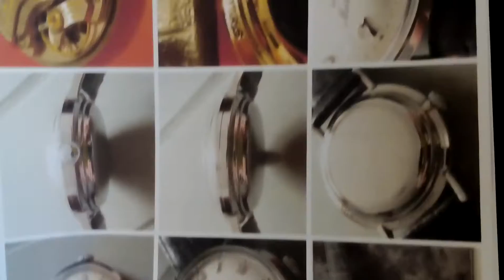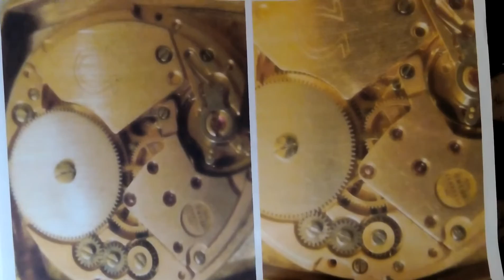Small Collection punctual SWISS mechanical watches IWC-Schaffhausen, Jaeger LeCoultre, Omega...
Small Collection punctual SWISS manual and automatic mechanical watches IWC International Watch Co Schaffhausen Jaeger LeCoultre Omega...

Skromna kolekcja punktualnych mechanicznych (manualnych i automatycznych) szwajcarskich zegarków manufaktur: IWC-Schaffhausen, Jaeger LeCoultre, Omega...